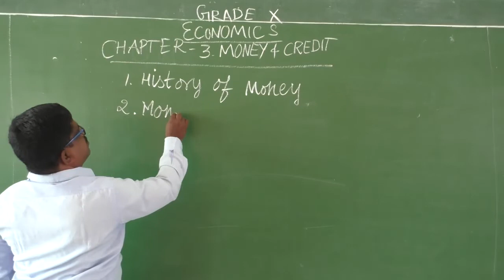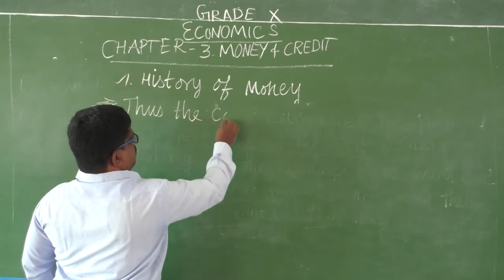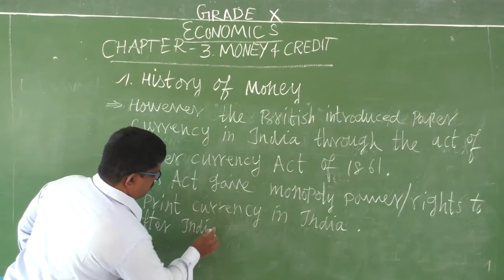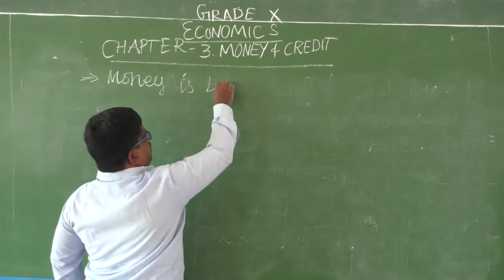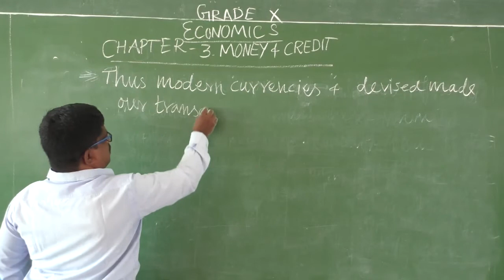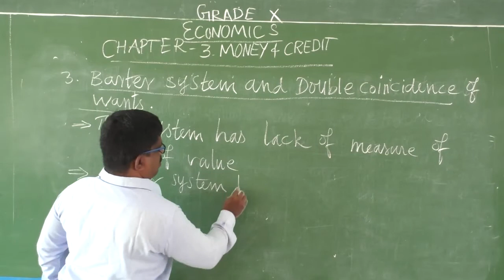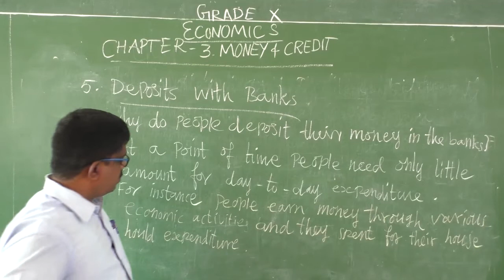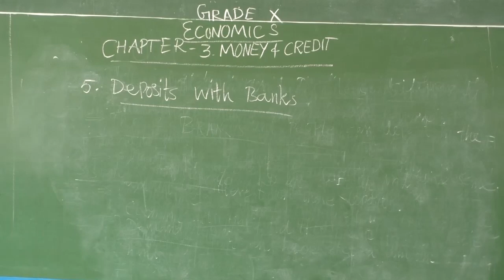GRADE X - SOCIAL STUDIES